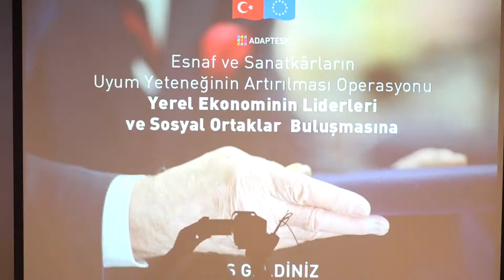Vali Çakacak; “Geçmişi Ahiliğe Dayanan Esnafımız; Birlik, Beraberlik ve Kardeşliğin Temsilcisidir”